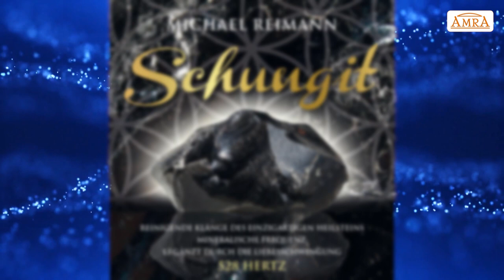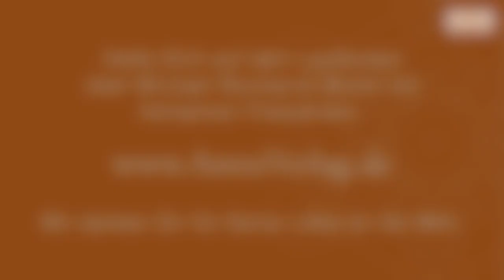✨SCHUNGIT. KOLLOIDALE MUSIK BEI 528 HERTZ✨Schwingungsfrequenz des Heilsteins✨Michael Reimann✨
Zur kompletten 77-Minuten-CD KOLLOIDALES SCHUNGIT BEI 528 HERTZ mit ausführlichen Informationen im Booklet Zum Download der kompletten CD Zum Heilfrequenzen-Gesamtwerk von MICHAEL REIMANN Weitere Downloads

♥️ Michael Reimann: »Ein Höchstmaß an Gesundheit wünsche ich Ihnen beim achtsamen Hören der Musik oder beim Abspielen zur Raumreinigung.«
♥️ Regina Martino: »Schungit ist etwas Natürliches, um das Leben zu schützen.«

🙏 Diese Musik arbeitet mit der SCHWINGUNGSFRQUENZ VON SCHUNGIT, die jede noch so kleine Zelle im menschlichen Organismus erreicht. Das ist vergleichbar mit der Wirkung feinster Partikel von kolloidalen Stoffen. Schungit, der geheimnisvolle Heilstein, gilt schon lange als natürliches Heilmittel. Er hilft gegen Erkrankungen von Leber, Nieren und Galle sowie gegen Erkältungen, Allergien, Depressionen, Gicht und soll sogar verjüngend wirken. Er erhöht die Durchblutung des Körpers, harmonisiert das Wurzelchakra und ermöglicht einen leichteren Zugang zu anderen Kristallen und Steinen. Er neutralisiert sogar den Elektrosmog von Mikrowellen, Fernsehen oder Handys und stabilisiert auf diese Weise das Biofeld des Menschen sowie seinen Wohnraum.

 👉 Auf der CD SCHUNGIT BEI 528 HERTZ finden Sie folgende Tracks:
Zartes Schungit (30:17) • Starkes Schungit (29:44) • Manager-Kurzfassung zart (8:22) • Manager-Kurzfassung stark (8:29)

🙏 Auf der CD SCHUNGIT wurden folgende Instrumente verwendet: Kalimba, Bass, Röhrenglocken, Vibraphon, Percussion, Gitarre, Streicher, Solo-Cello, Bronzeschalen, Synthesizer, Stimmen und eine Luxemburgische Okarina, ergänzt durch Vogelgezwitscher und Wasserplätschern. Die Grundstimmung wurde so weit wie möglich in Richtung 432 Hertz an die Schungit-Frequenzen angeglichen und liegt bei 437 Hertz, die Tempi liegen im ersten Stück bei 60 Schlägen pro Minute und im zweiten bei 75 Schlägen pro Minute.

♥️ GRATIS-CD FÜR DICH mit Musik von Michael Reimann, Sayama, Tom Kenyon u.a. ♥️
80 Minuten Laufzeit! Hier kostenlos anfordern

👉 MICHAEL REIMANN ÜBER DIESE KOMPOSITION:
»Wir alle bemühen uns in diesen bewegten Zeiten um Ruhe und Entspannung und um ein möglichst ausgewogenes Energiefeld angesichts der vielen elektromagnetischen Felder, denen wir ständig ausgesetzt sind. Schungit bringt genau diese Eigenschaften mit, und so lag es für mich nahe, seine Frequenzen für eine entspannende und reinigende Musik einzusetzen. Aufgrund seiner Frequenzen habe ich mich am Grundton F orientiert. Interessanterweise passt dazu hervorragend die Solfeggio-Frequenz 528 Hertz, ein C, auch als Liebesschwingung bekannt, die vor allem für die Regeneration der DNA eingesetzt wird. Die beiden Frequenzen stehen in einer reinen Quart-Beziehung und sind hier sehr harmonisch miteinander verbunden.«
Michael Reimann wurde als Multi-Instrumentalist bekannt. Seit 1987 gibt er Konzerte und Seminare in ganz Europa. Auf dieser CD unterstützt ihn Jeanne Ruland, eine begnadete spirituelle Lehrerin und Bestsellerautorin, durch Meditationsanleitungen im Booklet.

✨Wir wünschen Ihnen eine ganz wundervolle Reinigung und Entspannung!